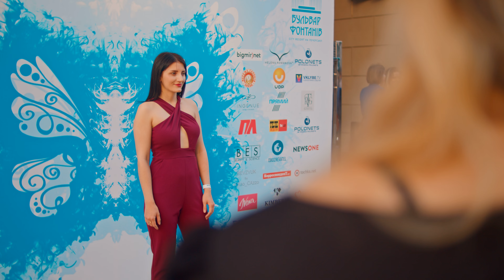Bulvar Fontanov Koroleva 2019